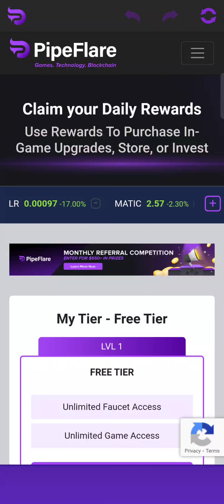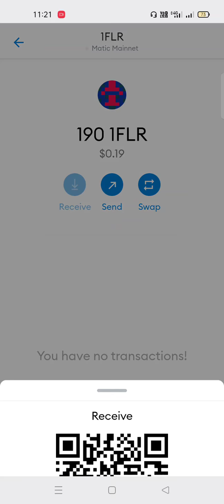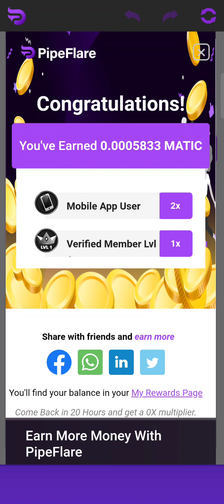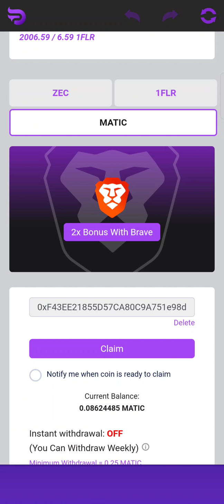3 crypto coin free zec matic 1flr